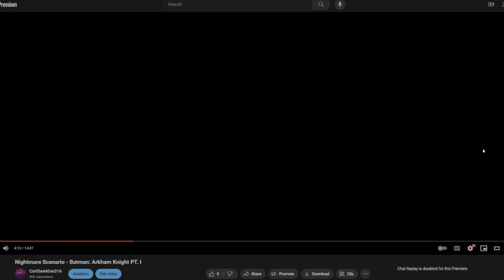Fun Times Back on Hellmire - Helldivers II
For Democracy!